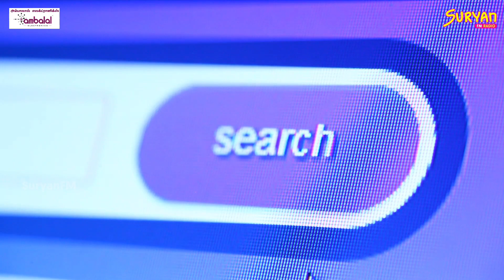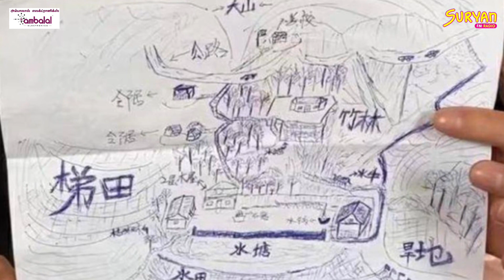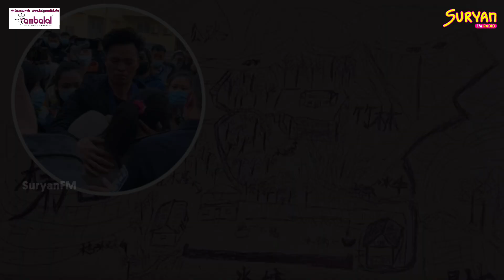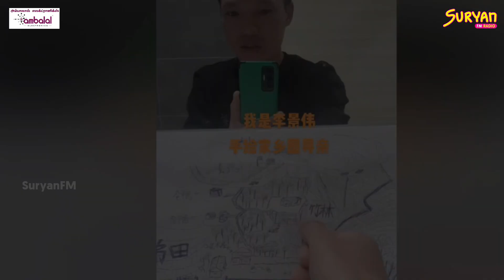திரைப்படத்தை மிஞ்சிய உண்மைக் கதை!